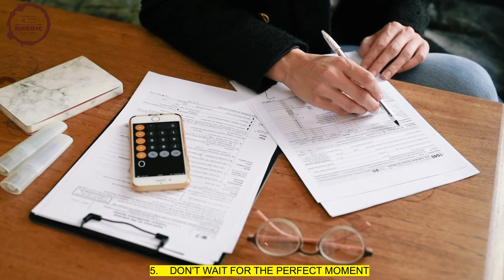How to control Overthinking | Five ways to control overthinking | By Rubric In Hindi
If you are struggling with Overthinking try this to control it.

To motivate yourself, it is needed to implement good habits. Here is a life hack habit to practice from today. You will experience the change in the next twenty-one days. just apply it and succeed.